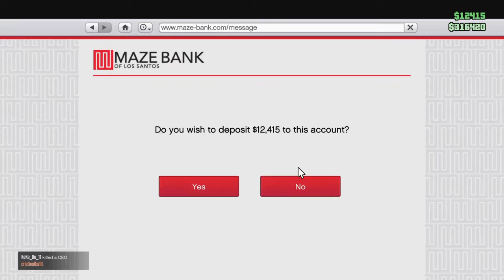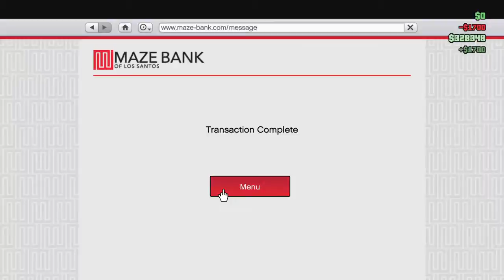Streme spoats 4